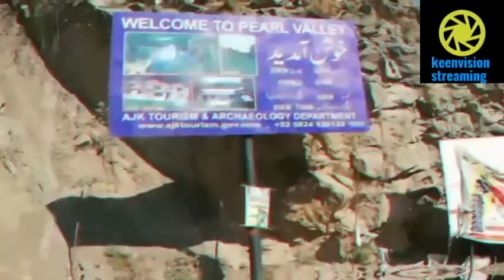Northern Areas of Pakistan – A Tourist’s Dream Destination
Our country Pakistan has no shortage of beauty. The Northern areas are full of mesmerizing spots that check all the boxes of a perfect tourist destination. Tall snow covered mountains, lush green valleys, blue lakes and rivers, we have it all. So this year, my family and I decided to take a little vacation. Since tourism in Pakistan is now at its peak, we set out for a visit

We wanted to explore the beautiful Northern areas of Pakistan. However we had on board three kids aged 12, 10 and 4, so had to plan accordingly. The journey was arduous, the trip long and trek difficult to navigate, we weren’t sure how we would manage. Fortunately it all went smoothly and the trip was memorable and unique.
please leave a comment that give me a chance to improvement in next upload n what features is your choice in videos on my channel n thanks to like n subscribe my channel

Northern Areas of Pakistan – A Tourist’s Dream Destination, pakistan, beautiful pakistan, skardu
keenvision streaming
world tour

keenvision streaming